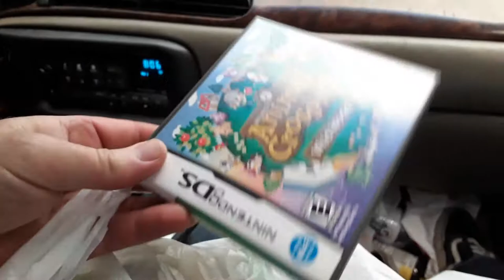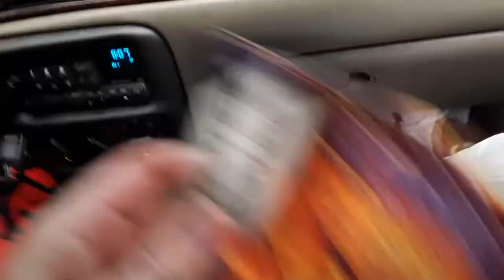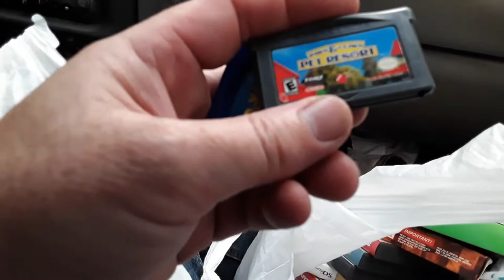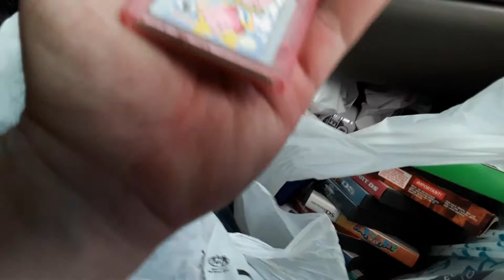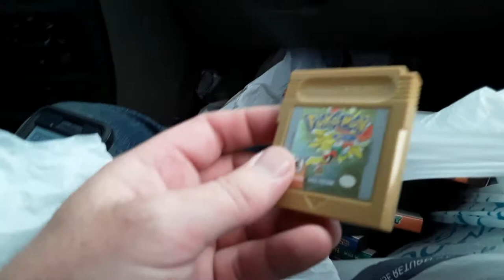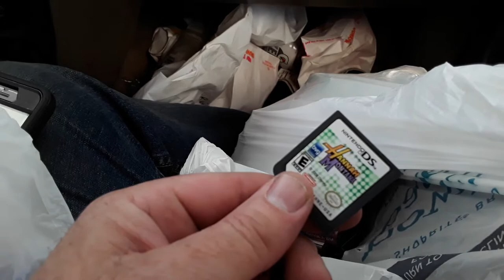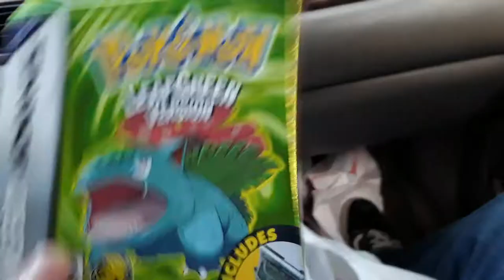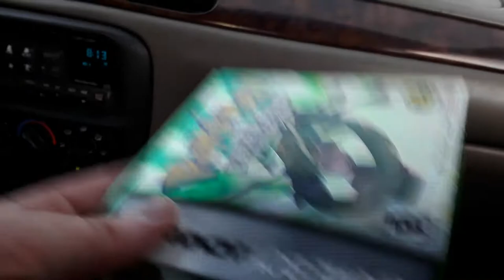AJ's Really Good Nintendo Gameboy Advance & DS Video Game Pick-Up 7/1/20